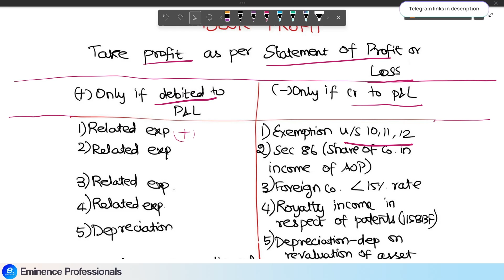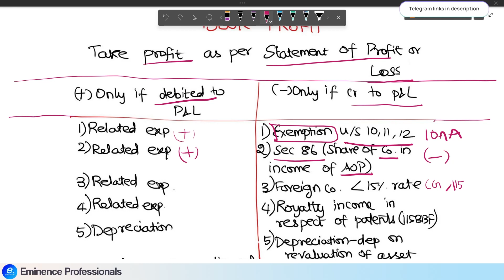MAT (Minimum Alternate Tax) Direct Tax 115JB Book Profit Calculation with Reason Tamil CA CMA Final